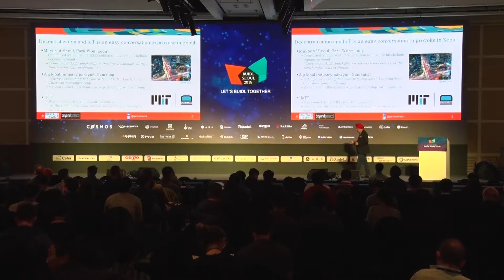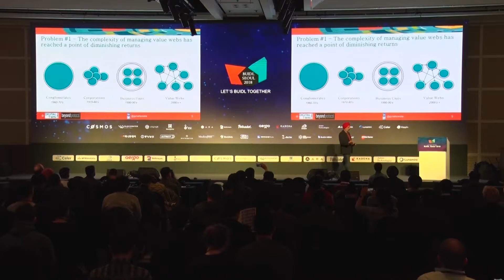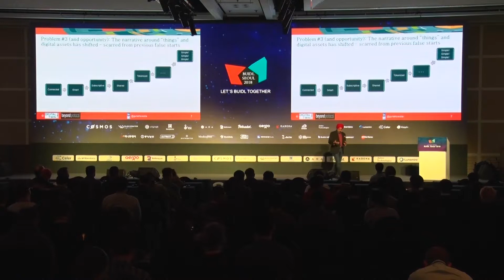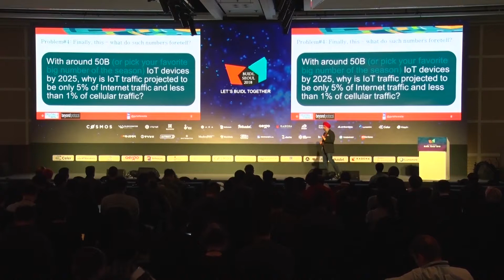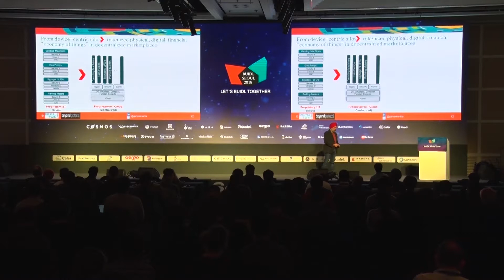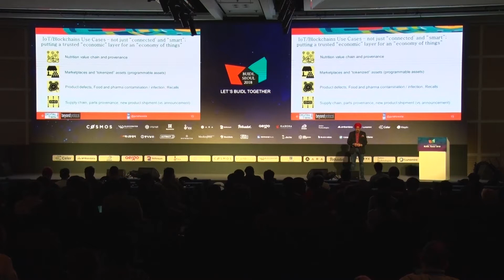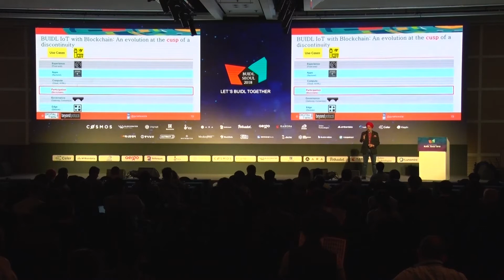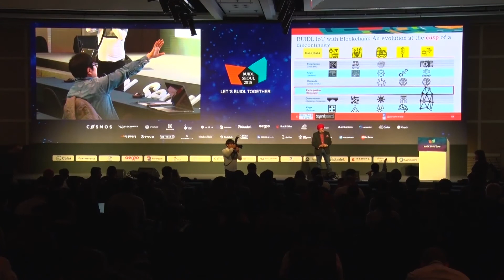BUIDL SEOUL 2018 (DAY 1): Keynote Speech from Gurvinder Ahluwalia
Keynote Speech: Reimagining Next Gen IoT with Blockchains

by Gurvinder Ahluwalia (Founder & CEO at Digital Twin Labs / Co-founder & COO at Beyond Protocol)